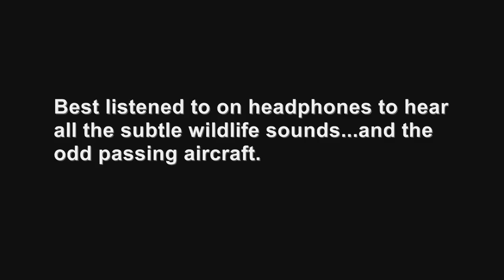Woodland stream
Wind attenuator for the Zoom H2 used in this video was from 'Wolf Windshields'

This is a extract of some HD stock footage and audio recording that I filmed last month before the snow hit. Original footage is full high-bitrate HD but for the purposes of uploading the video here it's down scaled to 720p at 3.5Mbps wmv format.
Filmed at a local ancient woodland, the area was crisscrossed with flooded streams. Normally these are almost undetectable but due to large amount of rain during the previous week the surrounding land was saturated - hence the streams.
Video recorded using a Canon HV20 and audio was recorded on a Zoom H2 with a 'dead cat' windshield supplied by 'Wolf Windshields' from Rickvanman. Great product as there was a stiff breeze in the more open parts of the wood.
No other grading or adjustments added since most stock footage should be 'plain' in otherwords left as it was recorded. This is to allow the end user to add their own adjustments etc.
The video is best viewed wearing headphones to hear the subtle wildlife and occasional man-made sounds during filming. You may hear the odd crow, Blue tit and the lesser spotted Cessna light aircraft and a passenger jet flying over.